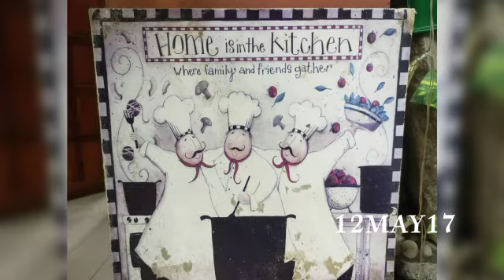18April2022 selamainn hardrockcastle cafe